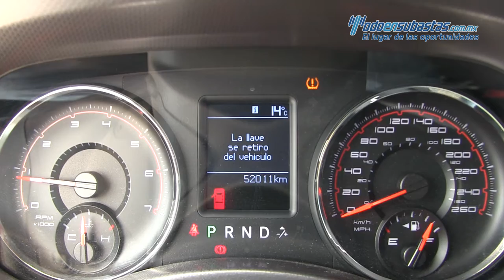Dodge / Charger / 2011 - 509894